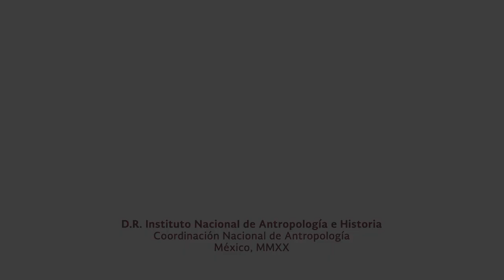13 de febrero de 2020. Taller por la defensa de los territorios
Taller por la defensa de los territorios

13 de febrero de 2020

11:00 hrs